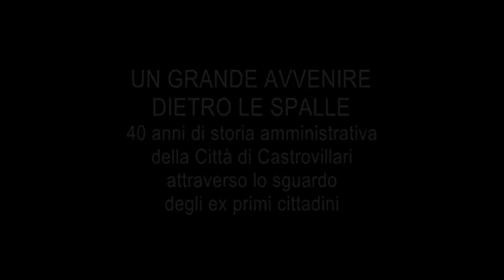Castrovillari 40 anni di vita amministrativa: TONINO TORSELLO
Streaming video dell’incontro organizzato a Castrovillari con 9 ex sindaci della città da il Diario di Castrovillari, Radio Nord Castrovillari e telecastrovillari.tv il 27 febbraio 2015 su “40 anni di vita amministrativa”: TONINO TORSELLO